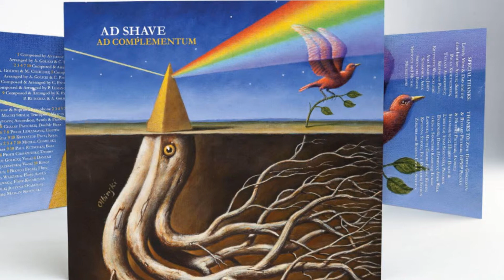Naughty Boy // Ad Shave - Ad Complementum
Ad Shave to płyta, która jest uzupełnieniem debiutanckiego krążka perkusisty Adama Golickiego.
To 10 zróżnicowanych kompozycji, które są pieczęcią i w swoim rodzaju manifestem zamiłowania Artysty do jazzu, muzyki i jej historii.

Na płycie wystąpili wybitni artyści: Maciej Sikała, Marcin Gawdzis, Cezary Paciorek, Piotr Lemańczyk, Krzysztof Paul, Michał Ciesielski, Piotr Gierszewski, Danyah Ujazdowska, Paul Rutschka, Kinga Pruś, Bianco Fiore.

Strona wizualna wydawnictwa to praca wybitnego, polskiego malarza, grafika Rafała Olbińskiego. Projekt wydawnictwa został stworzony przez niemieckiego artystę Daniela Latscha.

Repertuar:
1. Muy Linda
2. One More Gift
3. Naughty Boy
4. New York Rainbow
5. Jesu Christe Domine
6. There Will Be A Dance
7. Praying For The Rain
8. G Mental
9. Zayavka
10. The Flow